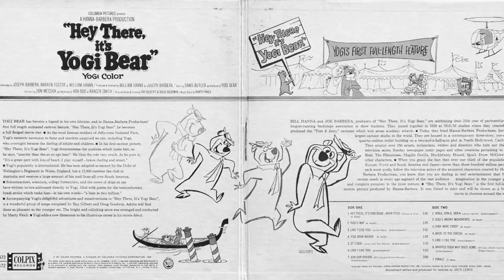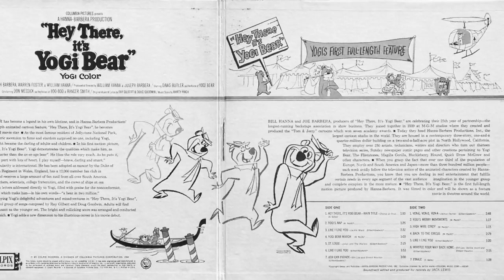Hey There It's Yogi Bear and Whistle Your Way Back Home